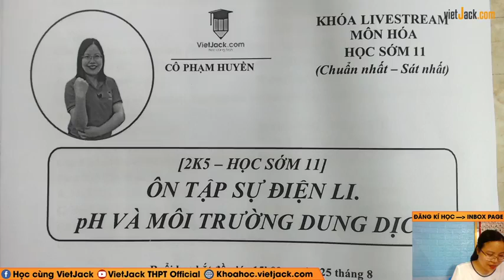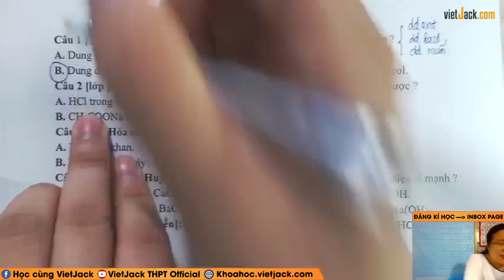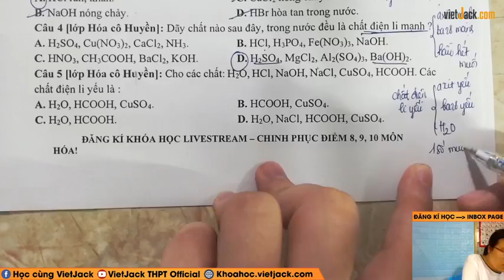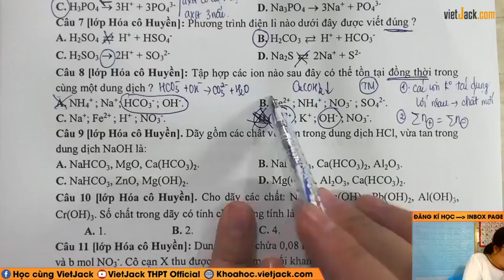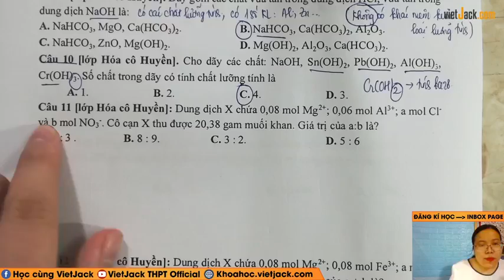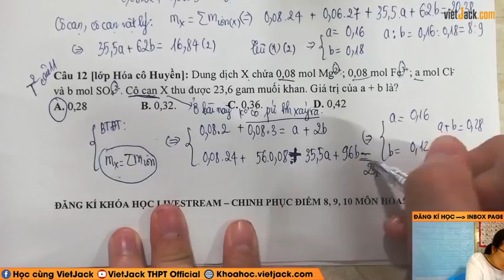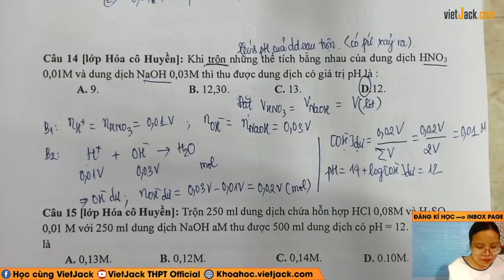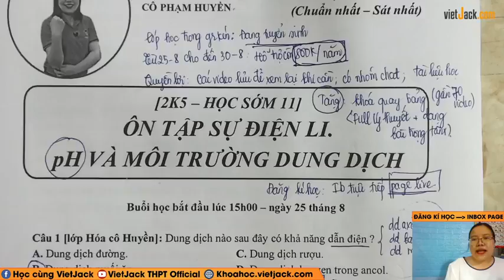Ôn tập tổng hợp pH và môi trường dung dịch - Hóa học 11 - Cô Phạm Huyền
Hóa học 10 - Ôn sớm 11 - Ôn tập tổng hợp pH và môi trường dung dịch

Trong video bài học này, cô sẽ cùng các em ôn tập và điểm qua Ôn tập tổng hợp pH và môi trường dung dịch, trong các đề thi tuyển sinh hay gặp nhất, giúp các em ôn tập lại những kiến thức hóa học đã được học ở lớp 10 cũng như kĩ năng giải bài tập về dạng này của môn Hóa học 10.Các em chú ý theo dõi bài học cùng cô nhé!